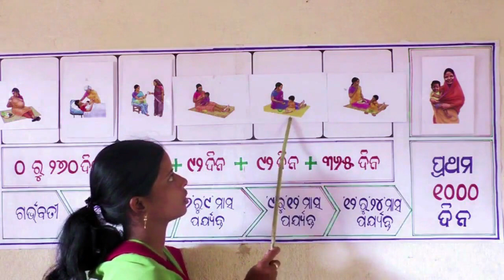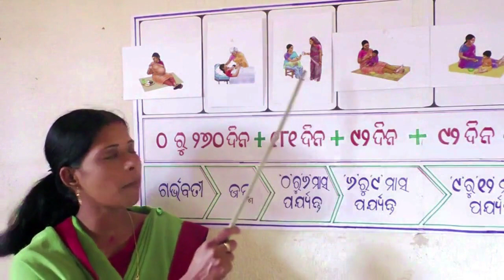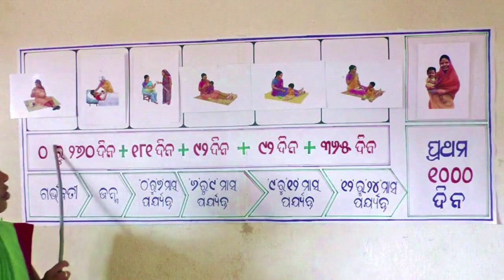Importance of first 1000 days